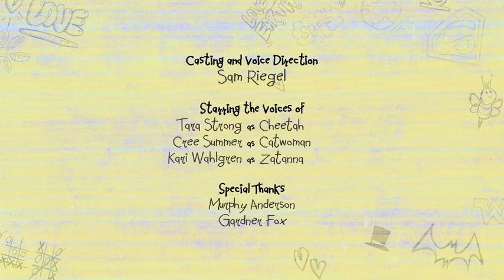Dc Super Hero Girls Super Shorts